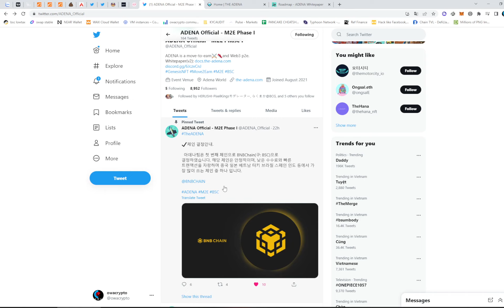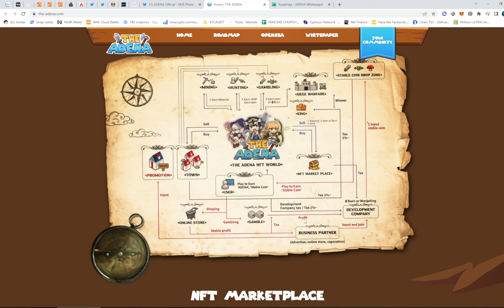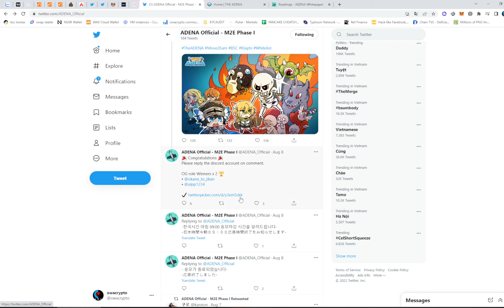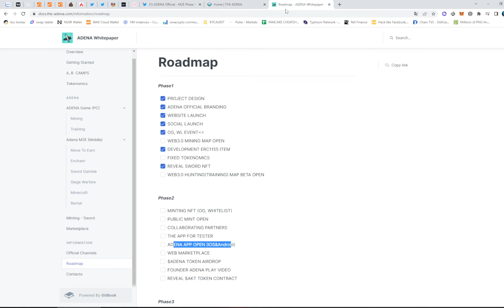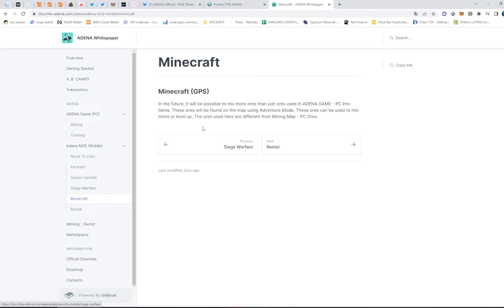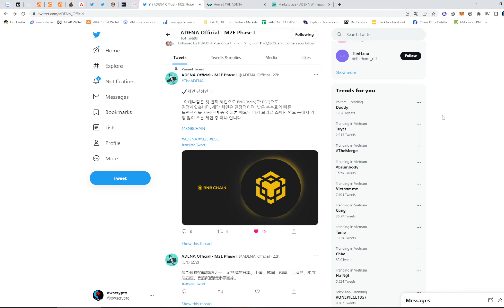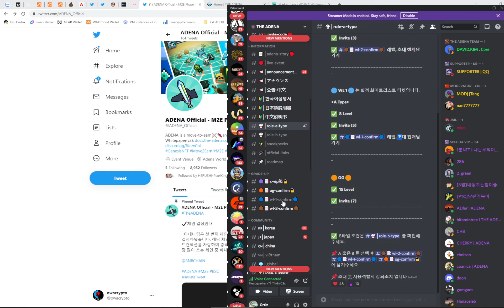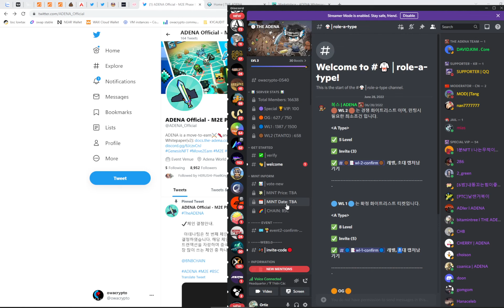THE ADENA - KHI BOMB KẾT HỢP MOVETOEARN SẼ RA SAO???